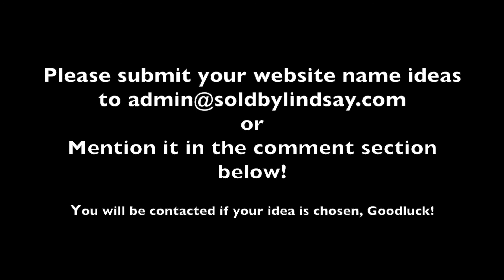Website Name!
We need your help! Name our website!